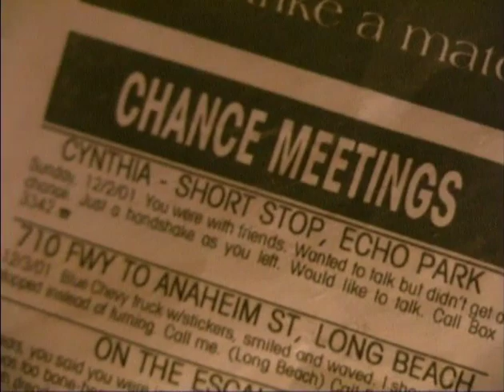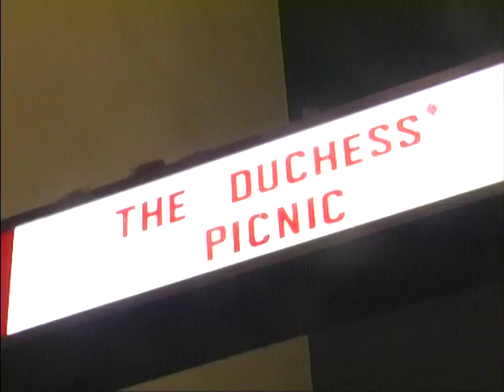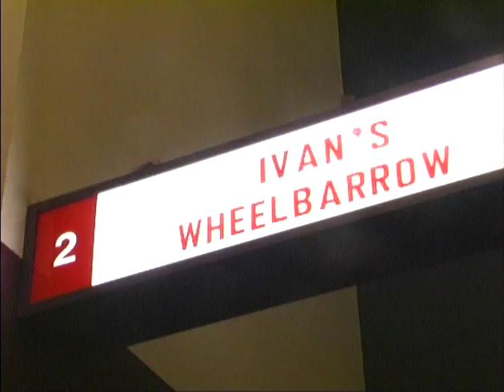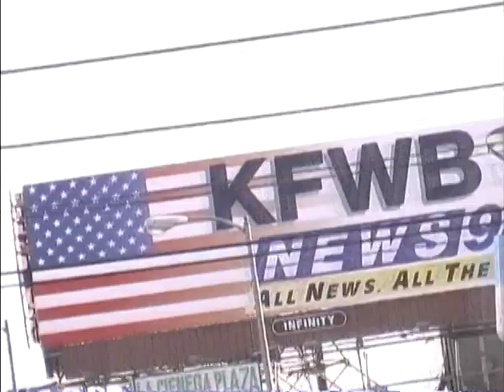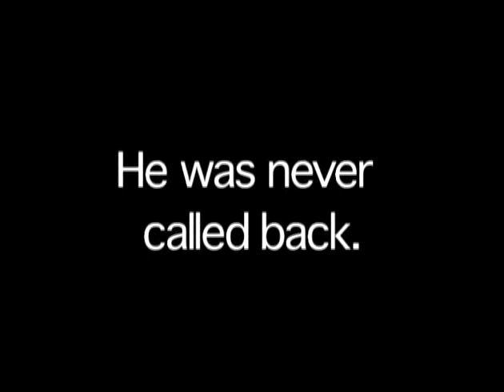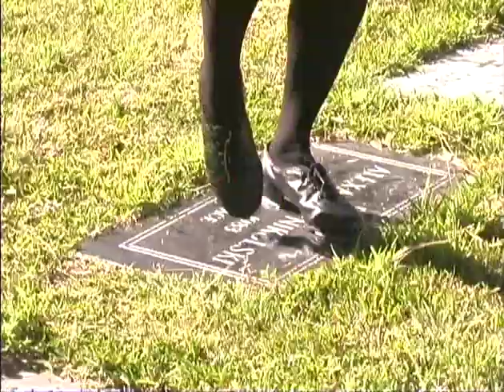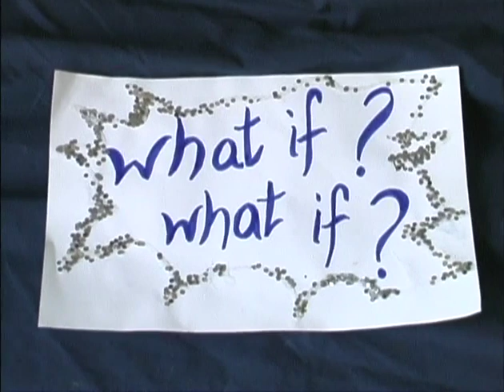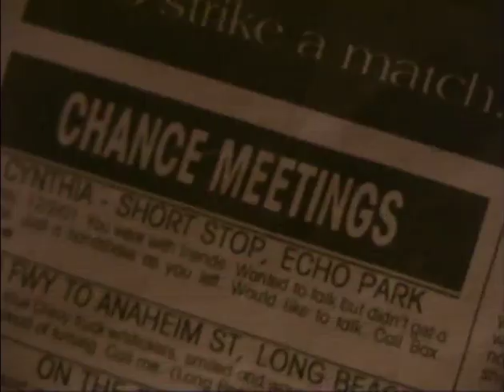Best Of "Pretty Things" Season 1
Here are many of our fave sketches from "Pretty Things" Season 1, which we made between 1999 and 2004! Features Erica & Tamara, Opal, Bellacini, Labyrinth Dancer, Popcorn, Mulberry Commons, What If, Bug Girl, Prank Call, and Chance Meetings.